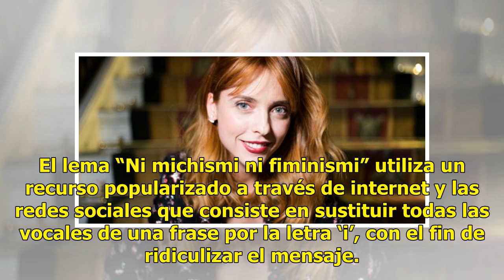La camiseta feminista que Leticia Dolera ha hecho viral